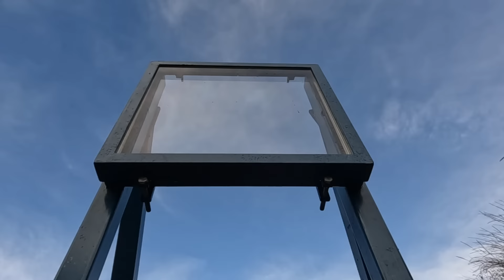Welche Waffe zerstört Schusssicheres Glas? Beschussklassen im Test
Langfeuerwaffen vs. Faustfeuerwaffen - Welche Kaliber schaffen es durch alle Wassermelonen und durch kugelsicheres Glas?

Heute wird es wild. Wir haben nämlich eine große Auswahl von Handfeuerwaffen und Gewehren, sowie schusssicheres Glas mitgebracht. Wir sind auf einer Shooting Range mit 300m Länge und werden diese Waffen heute mal testen.

Aber warum eigentlich? Ganz einfach: Wir wollen sehen, wie sich die Krafteinwirkung der unterschiedlichen Kaliber verändert, wenn sie auf Widerstände wie Wassermelonen treffen. Wir zeigen euch die unterschiedlichen Beschussklassen EN 1063 von kugelsicherem Glas und diskutieren darüber, wo diese Beschussklassen am besten eingebaut werden sollten.

Diese Waffen und Kaliber testen wir:
Faustfeuerwaffen:
► Glock 17 - 9mm Luger (BR2)
► .357 Magnum (BR3)
► Revolver 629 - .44 Magnum (BR4)

Langwaffen
► Schmeisser M4 - 5.56 x 45mm (BR5)
► NATO G3 - 7.62 x 51mm (BR6)
► NATO G3 - 7.62 x 51 Hartkern (BR7)
► Shotgun - 12/70 Slugs (SG1 - SG2)
► Kalaschnikow AK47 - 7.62 x 39mm
► Sniper LuxDefTec - .338 Magnum

Also: Lasst uns etwas kugelsicheres Glas zerstören!

Was denkt ihr, welche Waffe wird das schusssichere Glas zerstören? Wir testen unterschiedliche Beschussklassen.

Schusssicheres Glas (auch kugelsicheres, beschusshemmendes Glas und durchschusshemmendes Glas) wird in verschiedenen Situationen eingesetzt, in denen erhöhte Sicherheit erforderlich ist. Schusssicheres Glas der niedrigen Beschussklassen EN 1063 wird in Privathäusern verbaut. Die höheren Beschussklassen halten auch hohe Kaliber und die Wucht von Langfeuerwaffen auf. Sie sind in Regierungsgebäuden oder bei Konferenzen im Einsatz.

Schusssicheres Glas und schusssichere Fenster sind nicht nur in den USA relevant. Auch hier in Deutschland gibt es Menschen, die (legal oder illegal) Waffen besitzen. Auch wenn die Bedrohung weit weg scheint, kann es zu Ausschreitungen kommen und besonders luxuriöse Häuser können gefährdet sein. Wenn du dir also ganz sicher sein willst, dass es keiner in dein Haus schafft, informiere dich über die Beschussklassen nach DIN EN 1063 und besorg dir schusssicheres Glas für deine Fenster.

Auch für Banken, Juweliere, Museen und Galerien sind beschusshemmendes Glas und kugelsichere Fenster relevant. Denn sie werden oft zum Ziel von Einbrüchen. Auch wenn die Angreifer nicht immer Waffen dabei haben, sollte man sich trotzdem davor schützen. Denn kugelsicheres Glas macht im Zweifel den Unterschied zwischen Leben und Tod aus.

Außerdem siehst du im Video, was Langwaffen mit einem Holzbrett anstellen. Sich hinter einem Tisch zu verschanzen wird also wahrscheinlich keine Leben retten. Deshalb gilt: Durchschusshemmendes Glas ist das transparente Material, das in ausreichender Qualität WIRKLICH gegen große Kaliber hilft.

▬▬▬▬▬▬ Über Silatec ▬▬▬▬▬▬

Wir sind ein Familienunternehmen in zweiter Generation und produzieren einbruchsichere Fenster und schusssicheres Glas. Wir sind dein Ansprechpartner wenn es um Panzerglas, Sicherheitsglas und Einbruchschutz geht.

Warum wir so gut sind? Erstens haben wir eine einzigartige Technologie für Sicherheitsglas entwickelt. Zweitens (und das ist mindestens genauso wichtig): Wir lieben es, auf Glas einzuschlagen. Deshalb gibt es auch diesen YouTube Kanal. Hier zeigen wir dir unsere Glas Tests und du kannst dich selbst überzeugen, was unser Sicherheitsglas alles aushält. Außerdem informieren wir dich über Themen wie Einbruchschutz, kugelsicheres Glas und Sicherheitsglas. Als Experten für diese Bereiche haben wir in 30 Jahren unzählige Einbrüche verhindert. Frag uns gerne, wie du dich schützen kannst.

► PS: Wenn du dich von der Qualität unserer Gläser überzeugen willst, bieten wir auch Live Demos vor Ort.

▬▬▬▬▬▬ Silatec Links ▬▬▬▬▬▬

Wir haben dich neugierig gemacht? Schau auch auf unserer Website und unseren anderen Kanälen vorbei.

▬▬▬▬▬▬ Kapitel ▬▬▬▬▬▬

00:00 - Intro
00:45 - Beschussklassen Kugelsicheres Glas
02:31 - Frank Thiel
02:54 - Thomas Hoff
03:38 - Glock 17 9mm
05:57 - Magnum .44
08:30 - Schmeisser M4
09:22 - NATO G3
11:56 - AK47
14:49 - Flinte
17:15 - Welche Widerstandsklasse wählen?
17:50 - Splitterabgang
19:50 - Faustfeuerwaffen vs. Gewehre
22:30 - Sniper LuxDefTec